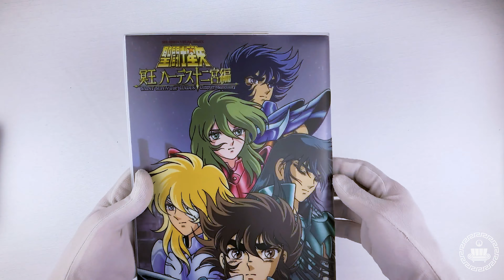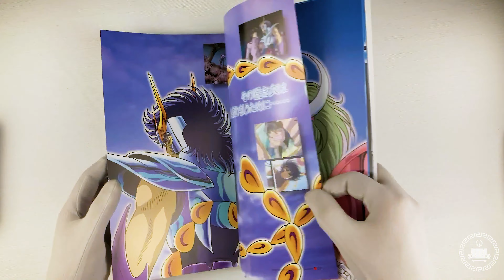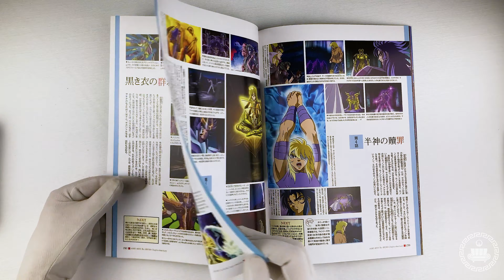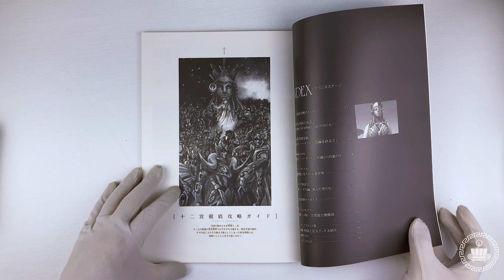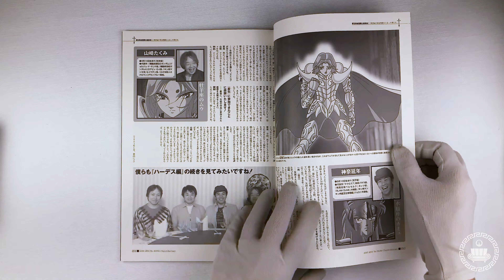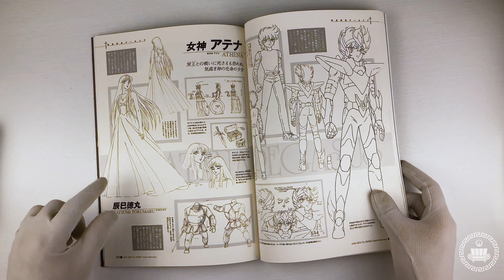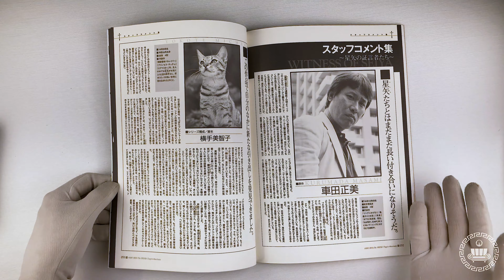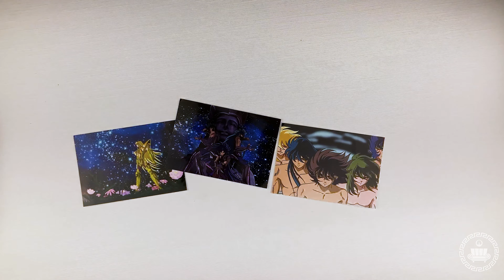SAINT SEIYA HADES VISUAL REMIX: A grandiosa publicação sobre a fase do Santuário da Saga de Hades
Nesse vídeo eu mostro a publicação HADES VISUAL REMIX, o belíssimo databook sobre a fase do Santuário da Saga de Hades. Nele temos as mais belas imagens do anime e muita informação sobre a sua produção.

ERAS DE SAINT SEIYA

- Era Clássica (11/11/1985 a 10/04/1991): Período de lançamento de tudo relacionado a séria clássica
- Era do Hiato (11/04/1991 a 08/11/2002): Período entre o final da série clássica e início da saga de Hades em anime
- Era Hades (09/11/2002 a 22/08/2008): Período de lançamento da saga de Hades em anime
- Era dos Spin-off (23/08/2002 aos dias atuais): Período em que os vários spin-off da série são o que de mais relevante está acontecendo no universo Saint Seiya